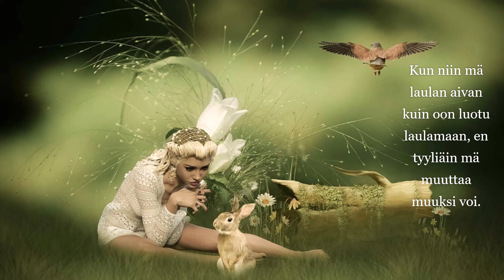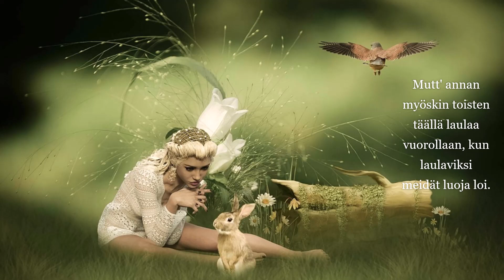Danny - Kuin lintu rakkaalleen (sanat)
Kappale: Kuin lintu rakkaalleen
Artisti: Danny
Albumi: Danny ja Armi
Säveltäjä: Veikko Samuli
Sanoitus: Juha Vainio

💖🕊️💖 Sanat 💖🕊️💖

Lintu laulaa niin kuin on se luotu laulamaan,
ei tyyliään se muuttaa muuksi voi.
Ja miksi muuttaa luonnon luomaa koskaan tarviskaan,
kun käskemättä aidosti se soi.
Kuin lintu rakkaalleen mä sulle laulun pienen teen
ja etsimättä soinnut soimaan saan.
ja kaikki siihen syntyy luonnostaan.

Monta kulkee maailmalla laulun laatijaa,
niin kertomassa muille tuntojaan.
Ei aitouttaan silloin tarvi varsin kuuluttaa,
jos rakkaudestaan kertoo laulullaan.

Kun niin mä laulan aivan kuin oon luotu laulamaan,
en tyyliäin mä muuttaa muuksi voi.
Mutt' annan myöskin toisten täällä laulaa vuorollaan,
kun laulaviksi meidät luoja loi.